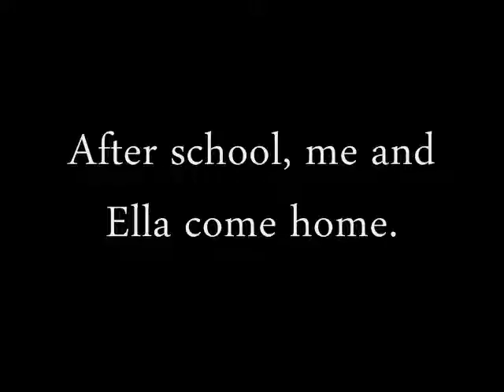Life Of Emily Season 1 Episode 2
Here episode 2! Today Emily comes home to find a surprise! (it might not make sense till the next episode!)